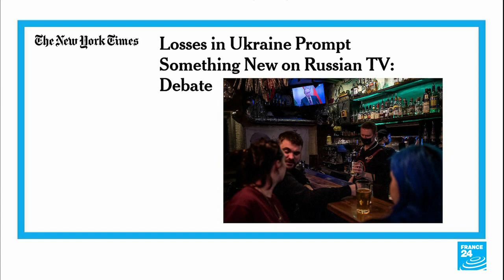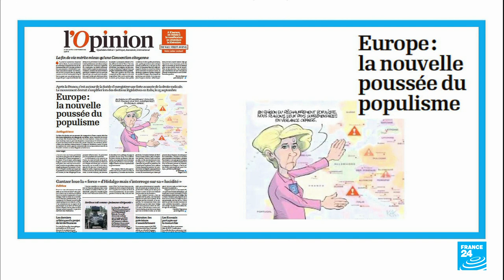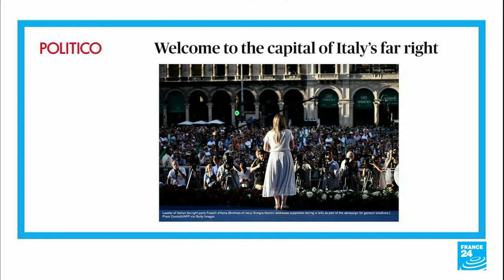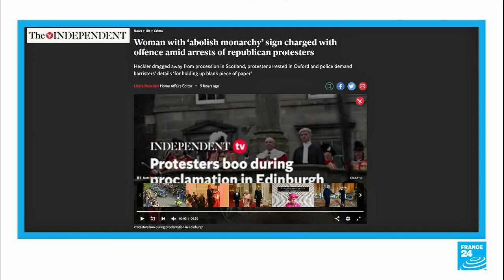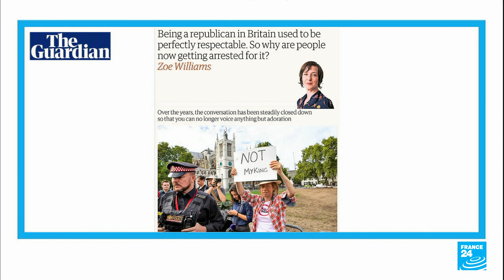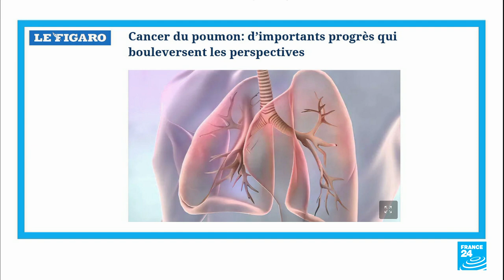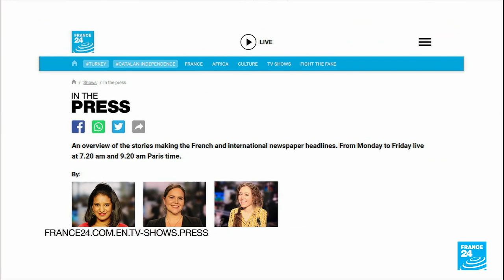Ukraine's successful counter-offensive sparks rare debate in Russia • FRANCE 24 English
IN THE PRESS, Tuesday, 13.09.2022: We look at Russia's reactions to Ukraine's successful counter-offensive in the northeast and south of the country. Kyiv's progress has stoked rare debate on Russian TV stations and among local politicians, some of whom are even calling for Vladimir Putin to step down. We also discuss a new wave of far-right populism in Europe and finish with some reassuring news about treating lung cancer.